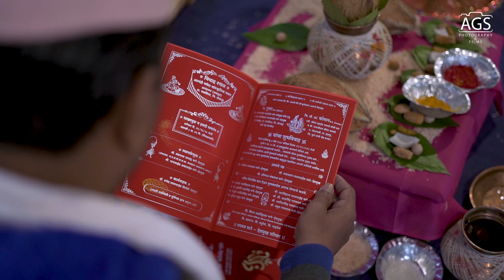Jagnyala Pankh Futale II Tushar & Komal II Cinematic Wedding Film II 7410174194 II AGSFILMS II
Singer : Onkarswaroop, Anwessha
Lyrics : Dr. Vinayak Pawar
Music Arrangement : Vaibhav Shah
Rhythm : Anil Karanjavakar, Vijay Jadhav, Aadesh More
Flute : Kiran Vinkar
Mendolin : Dinesh Bhosle
Israj : Arshad khan
Guitarist : Binoy Singh
Shehnai : Gajanan Salunke
Mixed by : Vijay Dayal @Yash Raj Studios
Mastered by : Donal Whenal @Hafod Mastering UK